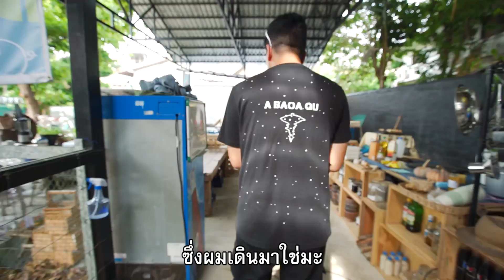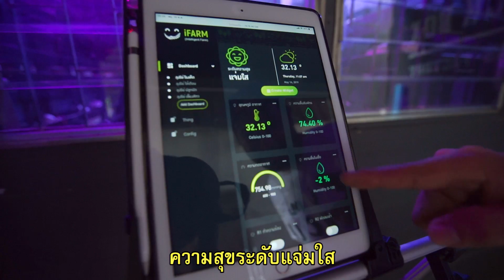แพงสุดในไทย เห็ดเทพโลละ 1,000 หนึ่งคำฟินถึงชาติหน้า l เลี้ยวซ้ายผ่านตลาด EP.21 ฟาร์มลุงรีย์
ครั้งแรกกับการกินเห็ดเทพโลละ 1,000 บาท!! 😍😍

สวัสดีครับทุกคนก่อนจะดู Ep นี้
บอกเลยว่าความคิดทุกคนจะเปลี่ยนไป
เหมือนท่านกำลังชม Perspective อยู่ 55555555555

เพราะครั้งนี้ผมอยู่ที่ 'ฟาร์มลุงรีย์'
ฟาร์มเกษตรอินทรีย์สมัยใหม่ใจกลางเมืองย่านบางหว้า
เอิ่มมันก็เกือบ ๆ กลางเมืองอะเนาะ 555

ลุงรีย์มีรูปแบบการทำฟาร์มเกษตรอินทรีย์
โดยมีแกนกลางของฟาร์มเป็น ''ไส้เดือน'' อะ พูดงี้งงกันหมด
ไส้เดือนจะทำอะไรให้ปลากินหรอ เปล่าเลยครับ
ลุงรีย์ใช้ไส้เดือนพันธุ์อเมริกาตัวใหญ่กินเก่ง
ใช้มันกินเศษอาหารของเหลือจากที่เราทิ้ง ๆ กัน
สร้างปุ๋ยจากมูลไส้เดือนขึ้นมา ซึ่งนอกจากจะได้ปุ๋ยที่ดีแล้ว
ไส้เดือนยังทำให้ดินสมบูรณ์สามารถนำไปปลูกกับพืชได้หลากหลาย
แถมยังเป็นปุ๋ยจากธรรมชาติ เรียกได้ว่าออร์แกนิคสุด ๆ

นอกจากการทำฟาร์ม ลุงรีย์ยังมีแนวคิดในการทำฟาร์มหรือริเริ่มทำสิ่งใหม่
ไม่ใช่แค่ให้ตัวเองแต่ให้กับสังคมและโลกของเราด้วย
จริงจังไหมครับ 55555

ต้องดูครับ ตอนนี้รายการเราเป็นมากกว่าการหาวัตถุดิบ
แล้วเราจะพาทุกคนไปดูสุดยอดอาหาร และสุดยอดคนรักอาหาร
เพื่อเป็นกำลังใจเล็ก ๆ นะครัชช ❤❤

📍พิกัด ฟาร์มลุงรีย์
เพชรเกษม46 แยก11
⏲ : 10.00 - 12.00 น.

เปิดวาร์ปพิธีกรโคตรเท่ห์ :D 🏍

ส่วนคลิปตัวอื่นๆ ใครอยากดูตามลิงก์นี้เลย👇👇